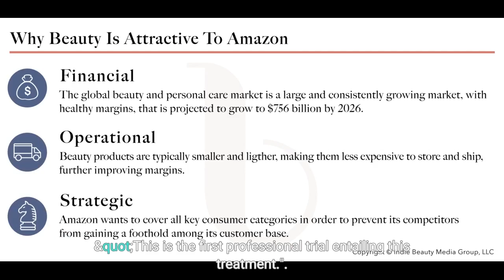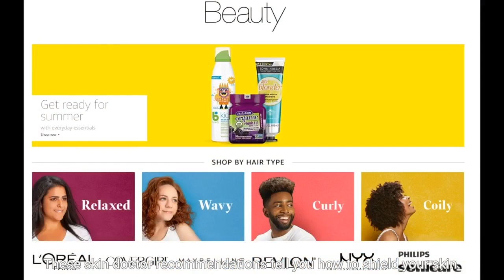How Amazoncom: Skin Care: Beauty & Personal Care can Save You Time, Stress, and Money.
How Amazoncom: Skin Care: Beauty & Personal Care can Save You Time, Stress, and Money. ,  skincare

Learn how to do your makeup like a pro with these simple makeup hacks! Whether you're a beginner or a seasoned beauty enthusiast, these tips will help you save time and achieve a flawless look."

"Find your perfect beauty match with this video review of the best beauty products on the market! From skincare to makeup, we've got you covered."

"Get a sneak peek into the beauty routines of your favorite beauty bloggers with this video series! From skincare to makeup, we cover all their tips and tricks."

"Take your beauty routine to the next level with these beauty challenges! From makeup challenges to skincare experiments, we have it all."

"Get the best beauty advice from top beauty experts with this video series! From skincare tips to makeup tricks, we have everything you need to look and feel your best
 North Dakota, Northern Mariana Islands, Ohio, Oklahoma, Oregon, Pennsylvania, Puerto Rico, Rhode Island,
IN, KS, KY, LA, MA, MD, ME, MI, MN, MO, MP,